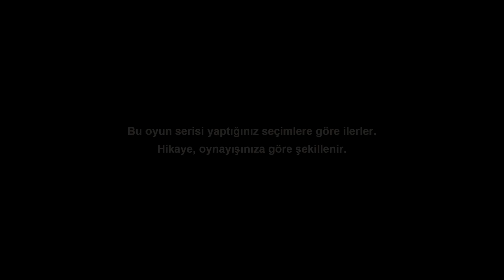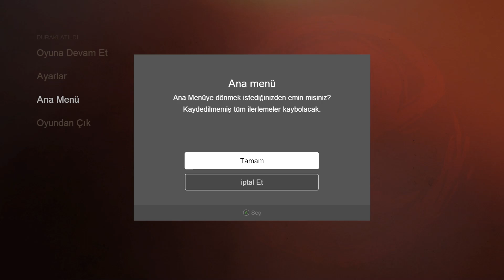"ZOR KARARLAR" | A NEW FRONTIER | THE WALKİNG DEAD SEZON 3 | FİNAL BÖLÜM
👇 OYNATMA LİSTELERİ 👀

📖 KİTAP GÖREVLERİ 📖

📞 ETKİLEŞİM MERKEZİ 📲